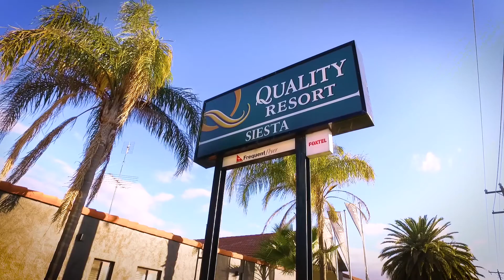Quality Resort Siesta - Welcome